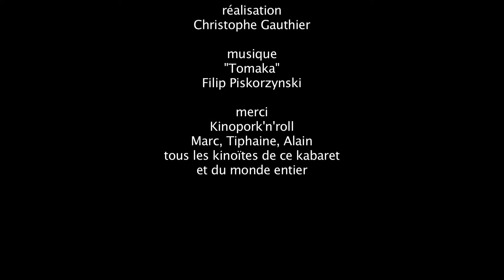KINOPORKN'ROLL TL - Christophe Gauthier - Kino#2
KINOPORKN'ROLL TL DE CHRISTOPHE GAUTHIER